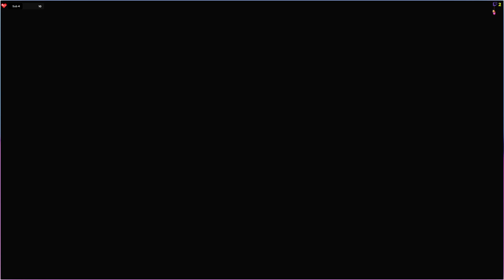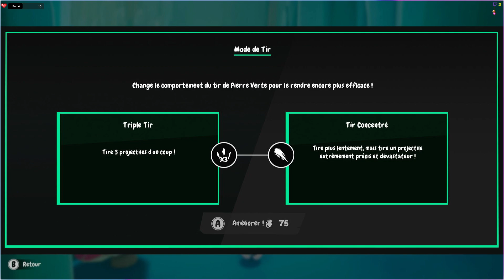The Smurfs 2 - The Prisoner of the Green Stone Let's Play #3